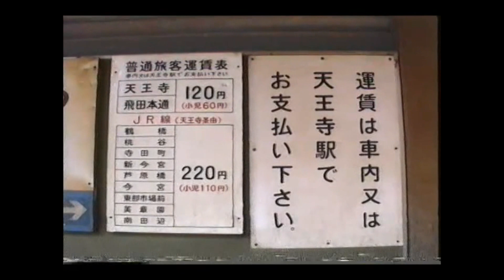【前面展望】 南海電鉄天王寺支線(2) 飛田本通ー今池町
南海電鉄天王寺支線、飛田本通駅ー今池町駅間の前面展望ビデオです。
飛田本通駅は天下茶屋駅ー今池町駅間が廃止されてからできた駅で、かつての上り線上にホームが設置されていました。

次々と電車が来る平日朝ラッシュの南海天下茶屋駅1時間ノーカット！ 9000系サザン・10000系復刻塗装など Morning rush of Nankai Tengachaya Station